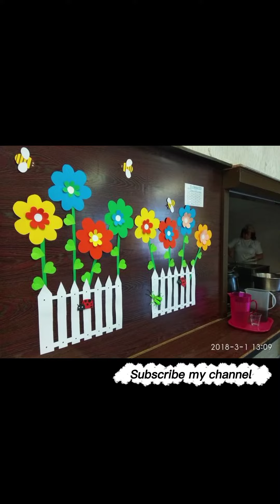Classroom decoration ideas for preschool teachers || handmade wall decoration for schools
Description